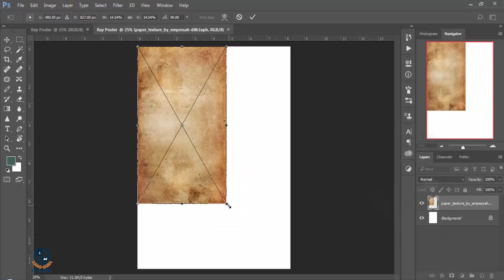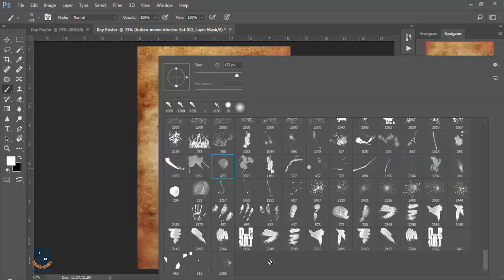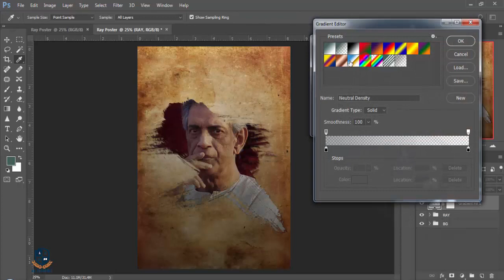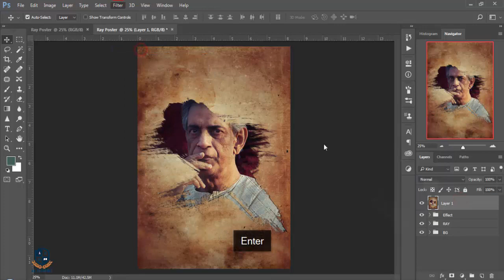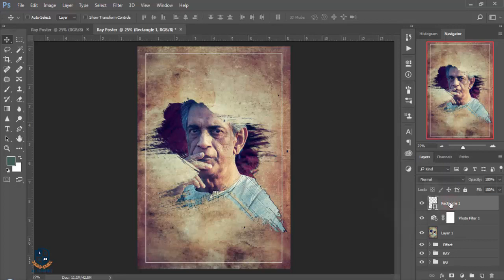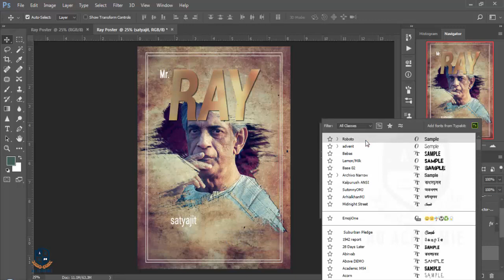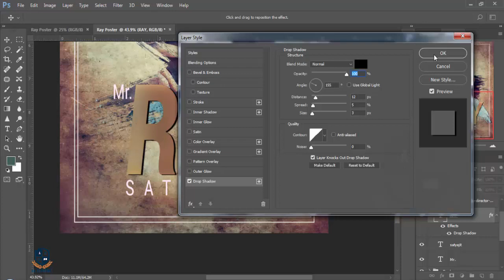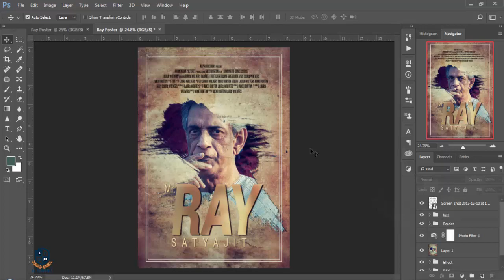Photoshop Tutorial: satyajit ray movie (poster design)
Hi Every one i am gonna show you a new thing today. Photoshop Tutorial: satyajit ray movie (poster design)